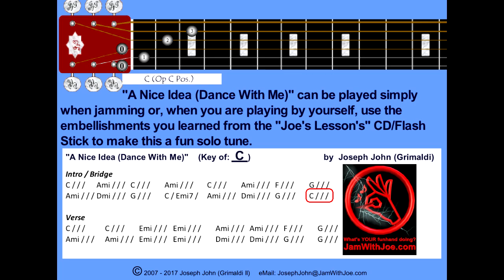A Nice Idea - A nice tune to practice writing melody lines and targeted strumming in 'C'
Rhythm guitar: Use a simple strumming pattern when accompanied and embellish by using target striking, dynamics and the other easy concepts when playing this as a solo piece.
Lead guitar: This is a moderate paced tune good for practicing your "C" scale inversions. Write yourself a nice melody line, record it and send it to me. - JJ